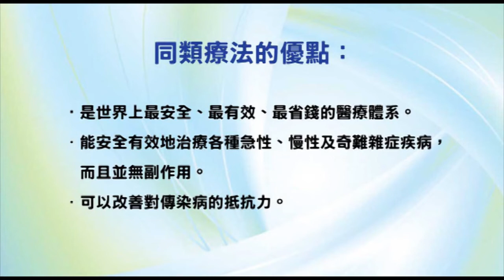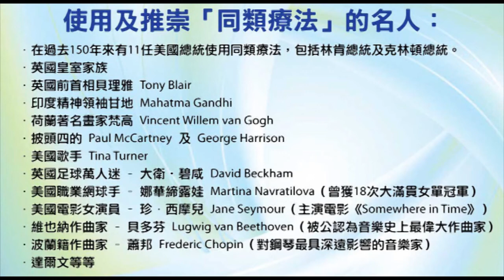《自然療法與你》- EP487 - 全面封鎖是對付新冠狀病毒的最佳辦法嗎？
今集袁醫生同大家講解全面封鎖政策並非對付新冠狀病毒最有效的辦法。